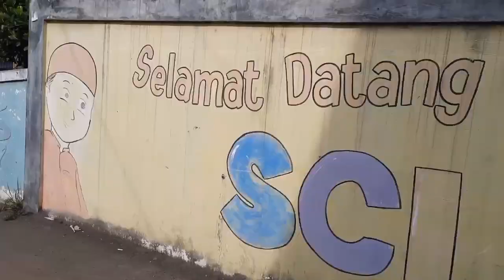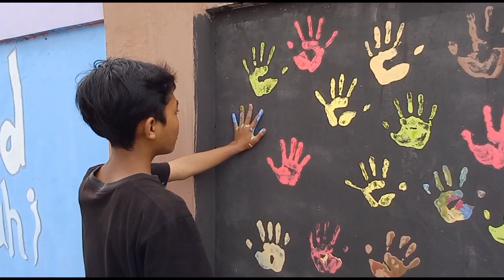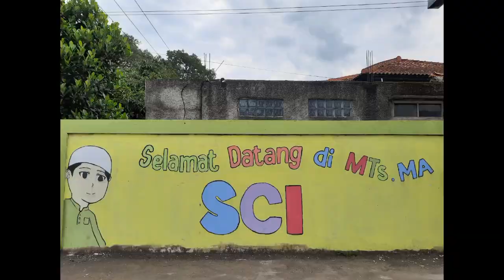DESIGN FOR CHANGE - SEKOLAH BERWARNA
Design For Change adalah ajang yang tepat untuk menggali kreativitas siswa-siswi di luar potensi akademik. Melalui Design For Change para siswa-siswi dapat menunjukan bakat yang dimilikinya kepada publik. Kondisi ini sangat bagus  untuk pengembangan para siswa-siswi yang bersangkutan maupun pihak sekolah. Maka dari itu kami dari kelompok sekolah berwarna akan mengerjakan suatu project, kita akan mengecat sekolah kita yaitu sekolah cintailmu agar lebih berwarna.